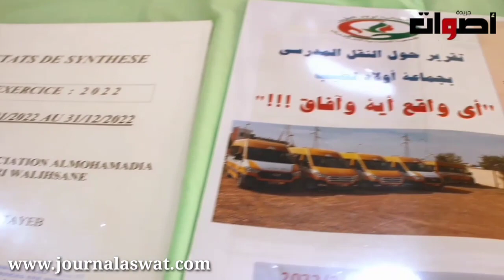مدير دار الطالب بجماعة ولاد الطيب فاس خلونا خدموا حن ماشي ضد شي واحد وليس لنا مانع في إعادة المكتب